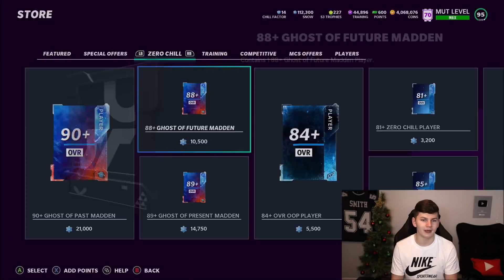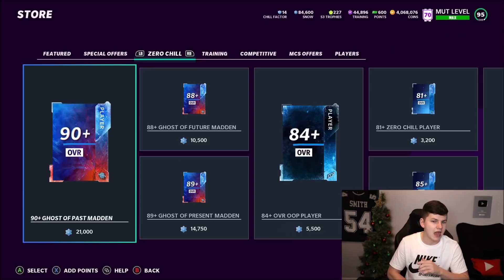ZERO CHILL FANTASY BUNDLE FOR 3 NEW GHOSTS IN PACKS! | MADDEN 21 ULTIMATE TEAM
ZERO CHILL FANTASY BUNDLE FOR 3 NEW GHOSTS IN PACKS!